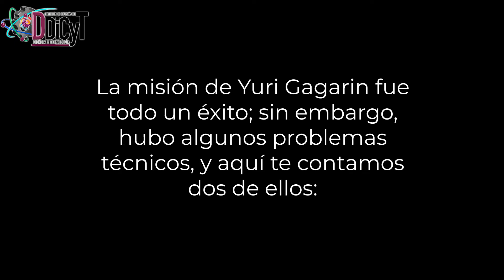60 Aniversario del primer hombre en el espacio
Yuri Gagarin fue un cosmonauta ruso y el primer ser humano en llegar al espacio.
Viajó a bordo del Vostok 1, una nave de más de 2m de diámetro. Algo interesante es que Gagarin no podía controlar nada desde la nave. Todo estaba automatizado.
Partió al espacio el 12 de abril de 1961. Algo interesante es que Gagarin no podía controlar nada desde la nave. Todo estaba automatizado.
Además, Yuri estaba asumiendo el papel de hombre de pruebas, pues su misión estaba diseñada a responder varias preguntas.
¿Puede un humano sobrevivir en el espacio? ¿Puede la nave espacial sobrevivir al viaje? ¿Puede esa nave espacial comunicarse de manera efectiva con la Tierra, a fin de garantizar un aterrizaje seguro?